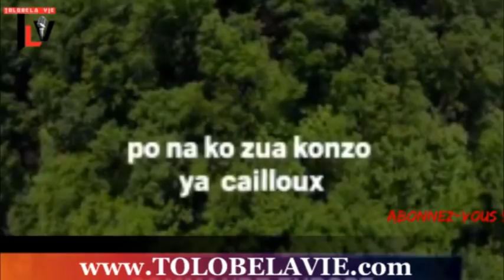TLV 12/6/19 URGENT BAGARRE YA SOMO ENTRE BASE YA PPRD NA UDPS NANU TOMONA BOYE TE MAWA MINGI